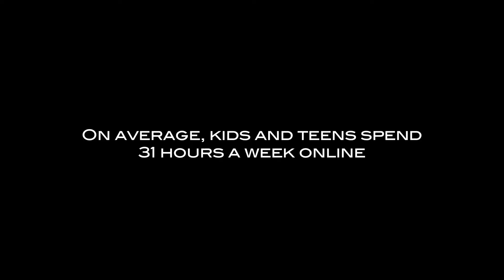Newsweek & The Daily Beast's Women in the World 2012: Digital Lives of Girls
Introduction video to Newsweek & The Daily Beast's Women in the World 2012 event: Digital Lives of Girls.

With the explosion of digital and social media, girls' lives now unfold in the most public of spaces. Yet innovative young women are harnessing digital technology, owning their images, and leveraging the issues that are most important to them. Moderated by: Chelsea Clinton, Board Member, Clinton Foundation; Noorjahan Akbar, Co-Founder and Member,Young Women for Change; Shelby Knox, Director of Women's Rights Organizing, Change.org; Crystal Ogar, Activist and Blogger, SPARK Summit; Emily-Anne Rigal, Founder and Director, WeStopHate.org; Julie Zeilinger, Founder and Editor, The FBomb (TheFBomb.org). See full event

Produced by: Alison Snyder Edited by: Dori Flynn